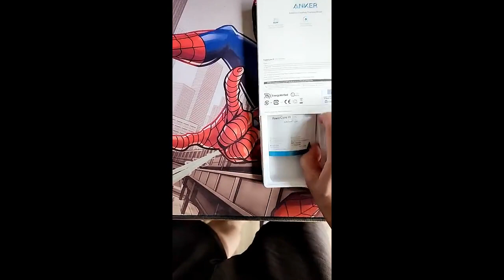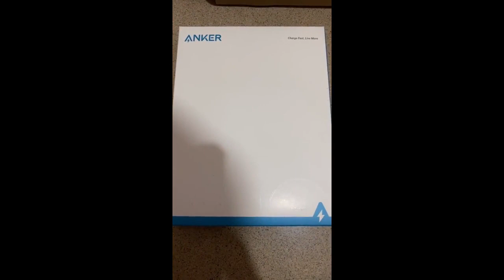Review Anker PowerCore III Sense 10000mah Wireless PowerBank Portable Charger Qi-Certified 10W Wirel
Anker PowerCore III Sense 10000mah Wireless PowerBank Portable Charger Qi-Certified 10W Wireless Charging & 18W USB-C